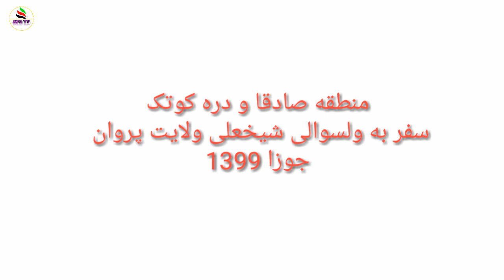سفر به ولسوالی شیخعلی دره کوتک و صادقا # A trip to Shaikh Ali District , Kotak Valley # Afg Tv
سفر به ولسوالی زیبای شیخعلی ٫ دره زیبای کوتک و صادقا  A trip to shaikh Ali District , Kotak valley
سفر به ولسوالی زیبای شیخعلی در جوزا ۱۳۹۹ در برنامه کانال تلویزیون افغانستان بود که به جاهای مختلف ولسوالی شیخعلی انجام شد. تا شیخعلی زیبا به اولا به تمام جهان معرفی و دوم برای دوستان که اهل شیخعلی هستند و دور از دیار خود میباشد. تجدید خاطره برای آنها شوند. تقدیم نمودیم.
متاسفانه در سفر به کوتک به دلیل دیر شدن تایم یعنی غروب شده بود و ما قصد داشتیم به کابل عزیمت کنیم و تیم تخنیک بیدون چک کردن مایک کامره به فلمبرداری ادامه داده بود . بعدا که به کابل آمده بودیم . دیدیم که صدا ثبت نشده بود. به بنا به زیبای مکان ما بیدون صدا خواستیم برای شما عزیزان این ویدیو را پخش کنیم. بنا از تمام عزیزان یک بار دیگر معذرت میخواهیم بابت بی صدا بودن ویدیو و همچنان از مردم شریف اهالی کوتک نیز معذرت و پوزش می طلبیم . خدا کنه که این ویدیو مورد پسند دوستان و عزیزان قرار بگیرد. دوستان شما ما را حمایت کنید تا ما هر سال یا زودتر از سال بتوانیم از دیار نازنین خود برای شما ویدیو تهییه کنیم پس این حمایت شامل سابسکرایب کانال ما و لایک کردن ویدیو و شیر کردن آن میباشد. ما را یاری کنید. لطفا به امید فردای بهتر برای افغاسنتان عزیز
سفر به ولسوالی شیخعلی
# شیخعلی
# Shaikh Ali